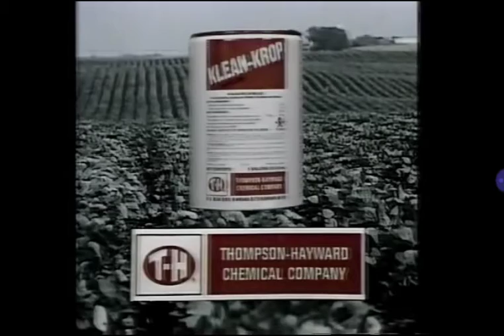mississippi etv ids 1987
samuel bielefeld
wmaw tv 14 meridian ms